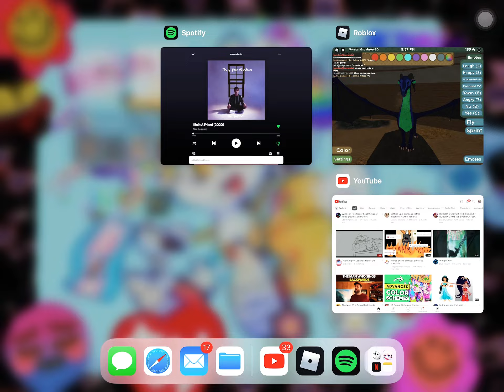HOSTING A MUSIC VIDEO!JOIN NOW!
Look at the server :D
Hope to see y’all there!